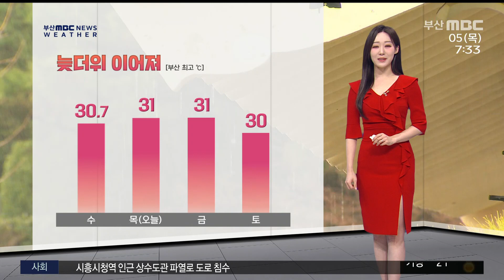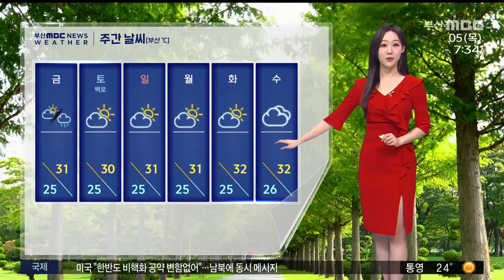오늘 맑고 늦더위 계속...부산 31도 (2024-09-05,목/뉴스투데이/부산MBC)